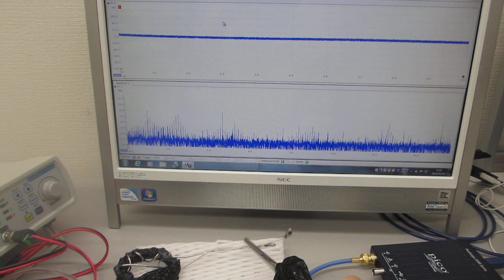共振現象と非線形現象を制御可能にする超音波発振制御プローブの伝搬特性テスト（超音波システム研究所）